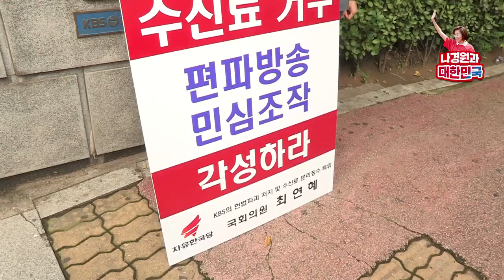국민의 수신료로 정권 홍보방송하는 KBS! 준엄하게 규탄한다!KBS수신료거부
우리 국민들은 사실 '납세'와 같은 형태로
KBS 수신료를 납부하고 있습니다.
국민들이 공영방송의 시청자로서,
실질적인 KBS의 주인으로서
제대로 된 비판과 견제의 목소리를 내기 어려운
구조적인 한계가 있습니다.

공정성, 책임성을 준수하지 못하고 편파,
왜곡 방송으로 불공정한 모습이 보일 때마다
국민적인 불만이 강해집니다.
이는 비단 이번 정권만의 문제를 넘어,
 KBS를 둘러싼 공정성 비시가 반복됐다는 점을 고려하여
근본적 차원의 개혁 방안이 필요하다고 봅니다.
수신료 납부 체계에 대한 수술은 불가피 합니다.

하여 오늘 오전,
 KBS 앞에서 시위하고 있던 최연혜 의원님께
힘을 실어드리고 왔습니다.
KBS가 잘못된 보도와
방송에 따른 국민적 저항을 직접 확인하고
여기저기에서 터져나오는 불만의 목소리를
들어주었으면 좋겠습니다.